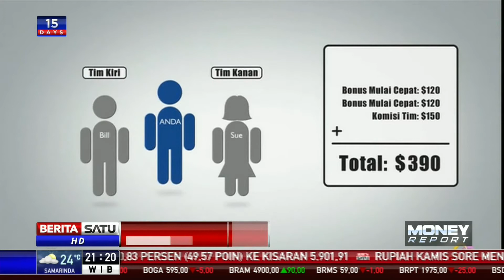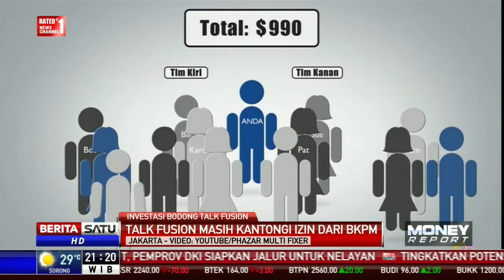OJK Perintahkan Associate Stop Rekrut Anggota Baru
Satuan Tugas Waspada Investasi Otoritas Jasa Keuangan (OJK) mengaku masih menerima laporan kegiatan bisnis talk fusion masih dilakukan oleh sebagian associate. Padahal kegiatan usaha talk fusion sudah dihentikan sejak awal tahun ini.

Facebook.com/BeritaSatuTV
Youtube.com/BeritaSatu